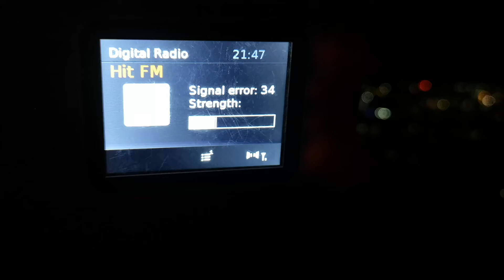11D Ястребац 258 км в Плевен с полска антена/4 елементна/ без усилвател